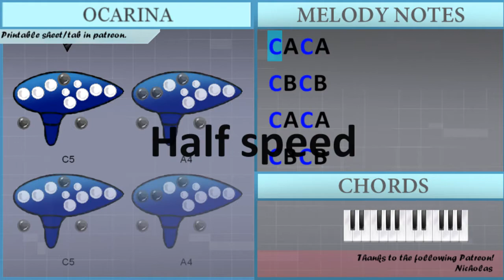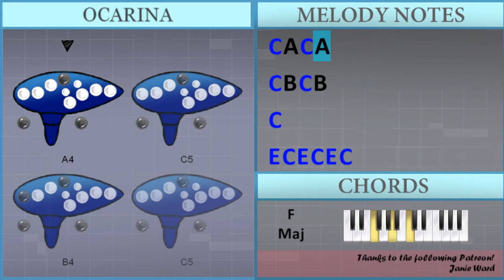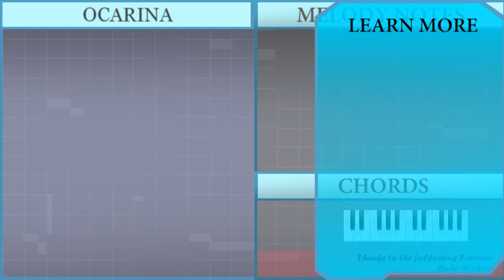How to play Pink Soldiers (Squid Game) by Jung Jaeil on Ocarina (Tutorial)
Comment and let us know how the videos have helped you. It keeps us going! :)The easiest way to learn how to play Pink Soldiers (Squid Game) by Jung Jaeil on the ocarina. It's a ocarina tutorial for Pink Soldiers (Squid Game) by Jung Jaeil.

EasyOcarinaLesson teaches you to play the your favorite instrument, through easy and simple animation so that you too can learn how to play Pink Soldiers (Squid Game) by Jung Jaeil on the ocarina easily. A ocarina tutorial with visual animation graphic.

Chords of  arrangement:
A Min   A Min   F Maj   F Maj   A Min   A Min   F Maj   F Maj

Melody notes of :
C5 F4 C5 F4
C5
E5 C5 E5 C5 E5 C5
C5